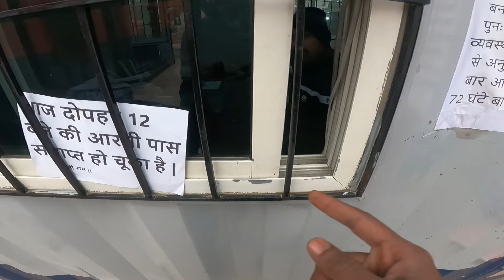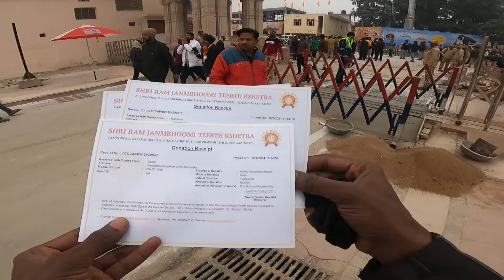ಸರ್ ನಾವು ಕರ್ನಾಟಕ ಹೋಗ್ಬೇಕು ಬಿಡ್ರಿ Ayodhya to karnatak bike ride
ನಾವು ಅಯೋಧ್ಯ ಇಂದ್ ಕರ್ನಾಟಕ ಬರುವಾಗ ಪೊಲೀಸ್ ಬಿಡಲ್ಲಿಲ. ಸರ್ ನಾವು ಊರಿಗಿ ಹೋಗ್ಬೇಕು ಬಿಡ್ರಿ 🙏

Subscrib madi
share madi
like madi